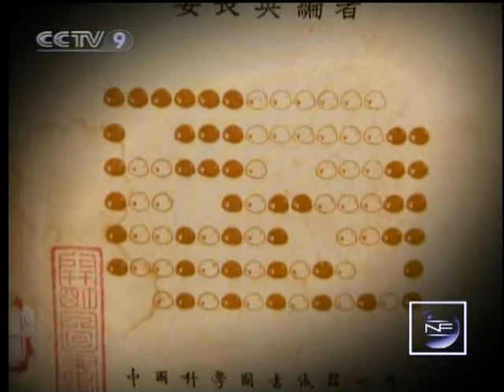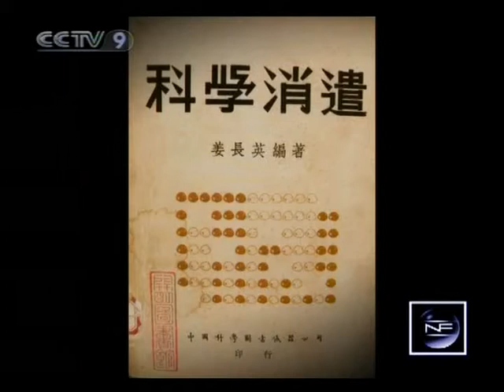【New Frontier HQ】 Chinese Puzzle Capture Cao Cao / 捉放曹游戏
Channel: CCTV-9 International
Program: New Frontier Documentary
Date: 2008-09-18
Description: Chinese Puzzle Capture Cao Cao / 捉放曹游戏
Video Series ID: k2wQCetndxyJ2pncXTN6Yg==